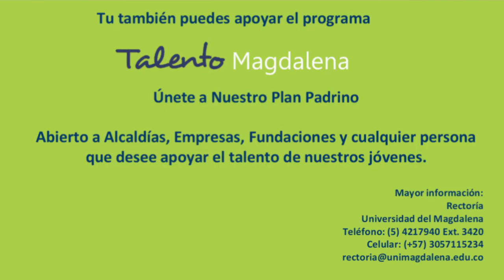Barranco de Chilloa, corregimiento de El Banco, Magdalena